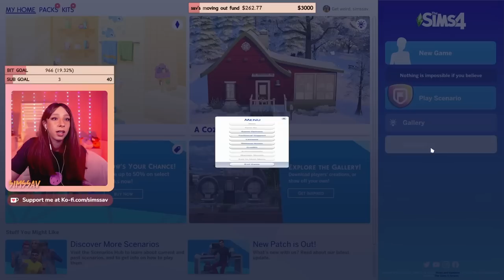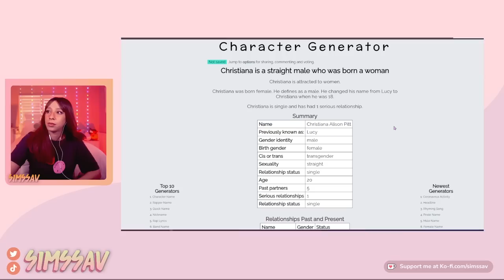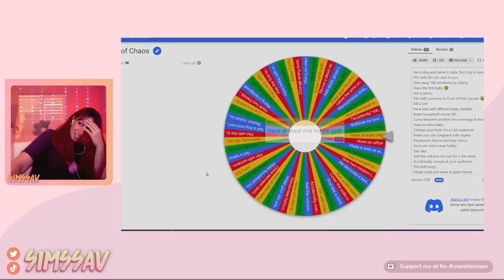SIMS 4 CAREER LEGACY CHALLENGE | EP. 16 [ASTRONAUT] 🚀